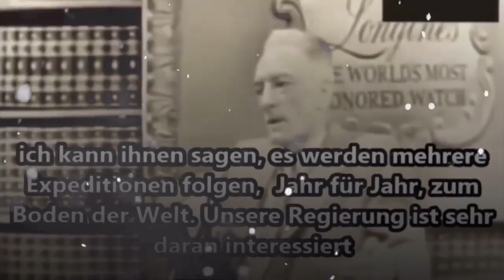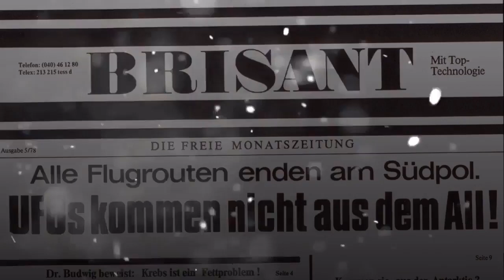Das letzte Bataillon wird ein Deutsches sein